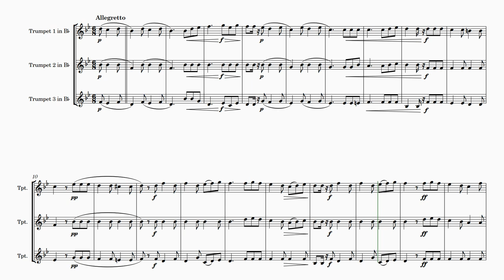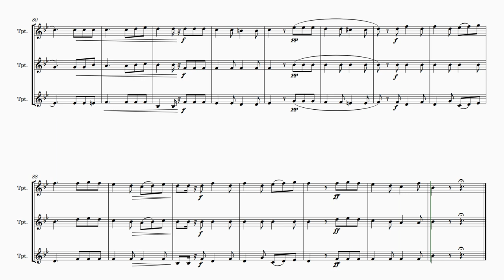Eugène Dardet | My Grandmother's Spindle (arr. for Trumpet Trio) | Sheet Music Arrangement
Introducing this arrangement of Eugène Dardet's enchanting composition, "My Grandmother's Spindle," now skillfully adapted for Brass Trio with three majestic Trumpets.

🎶 Immerse yourself in the timeless allure of this classic French piece, originally known as "Le Fuseau de ma Grand'mère, Op.21," composed by the renowned Frenchman Eugène Dardet.

🎶 This arrangement breathes new life into the composition, maintaining its essence while infusing it with the resonating brilliance of three trumpets. 🎺🎺🎺

🌟 Whether you're a seasoned performer or an aspiring musician, this arrangement offers a satisfying challenge and an opportunity to showcase your brass trio's talents with finesse. 🌟

🎼 Potential Uses:

🎤 Concerts: Elevate your ensemble's repertoire with the captivating beauty of "My Grandmother's Spindle," captivating audiences with its evocative melodies and vibrant trumpets.

🎵 Recitals: Add a touch of sophistication and a hint of French charm to your recital program, making a lasting impression on your listeners.

📚 Educational Purposes: This arrangement serves as an excellent teaching tool, helping students refine their brass ensemble skills while exploring the rich history of French musical tradition.

This arrangement of "My Grandmother's Spindle" for Brass Trio pays homage to the original masterpiece, offering a delightful fusion of tradition and innovation. Bring the allure of French music to your next performance and let your trumpets shine like never before! 🎶🎺🌟